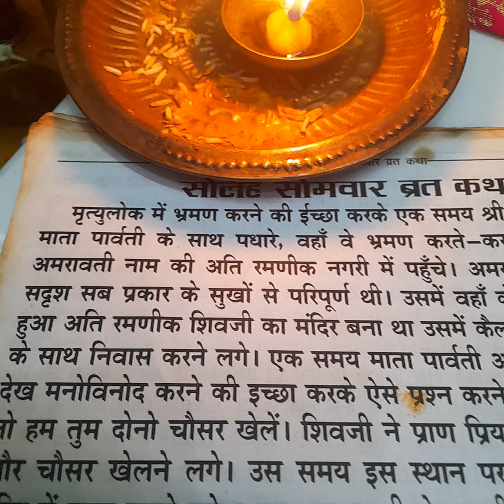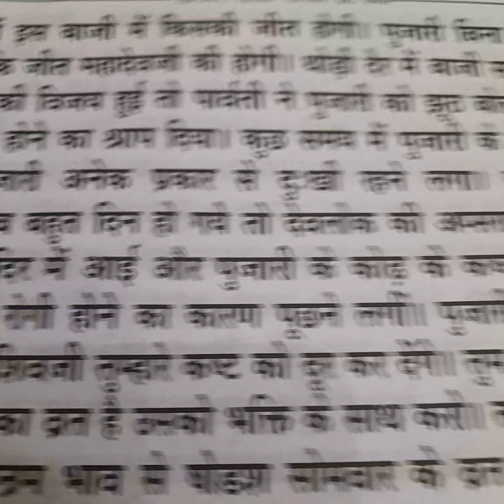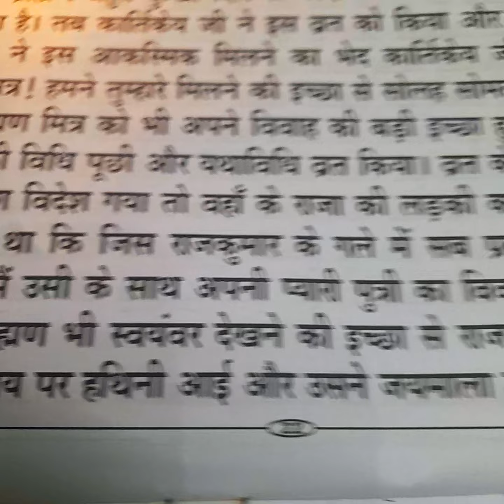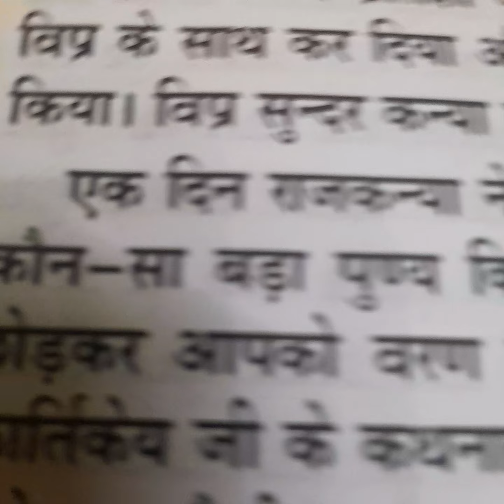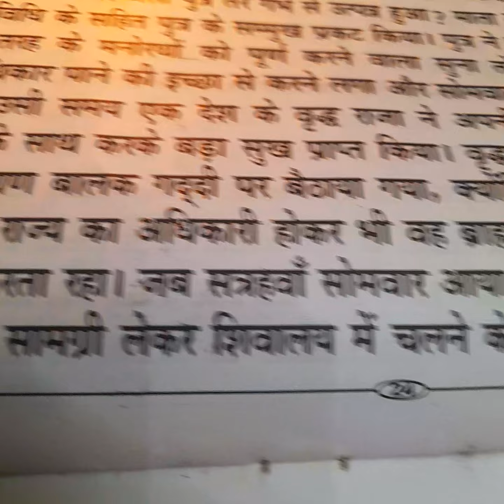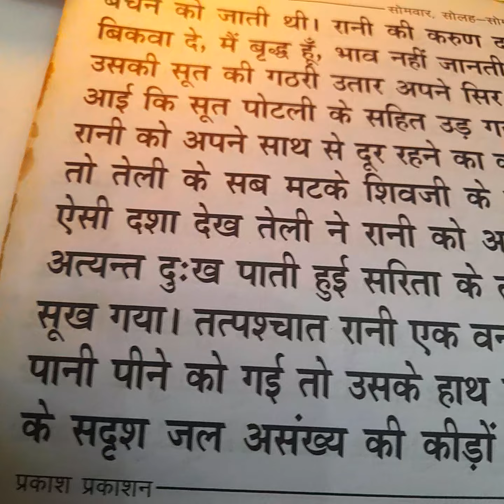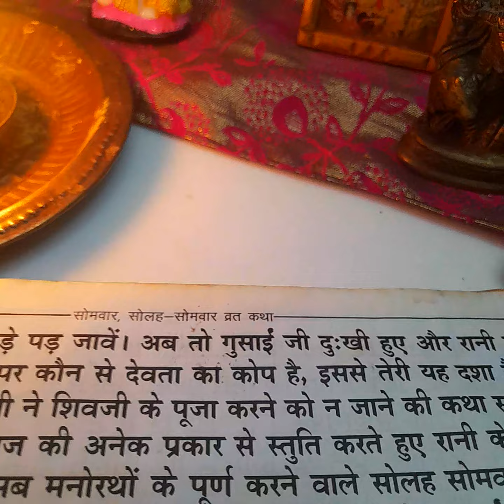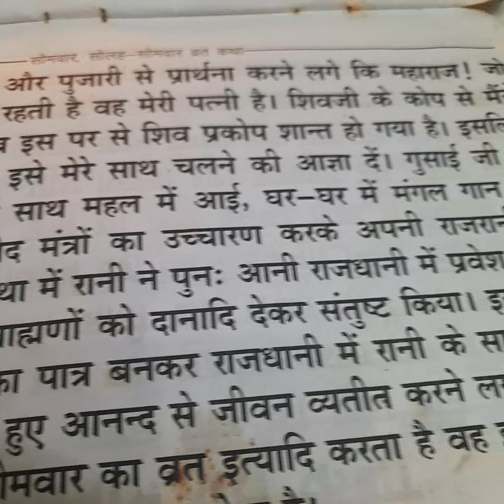Solah Sombaar pujan , brat katha # jai bhole nath # bam bam bhole #